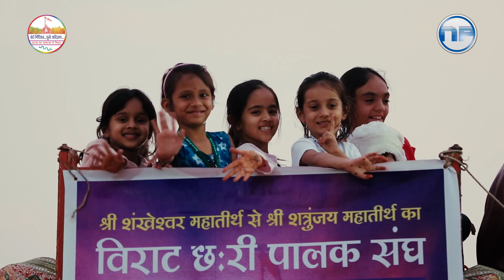Virat chhari palak sangh shankheshwar to palitana part 02